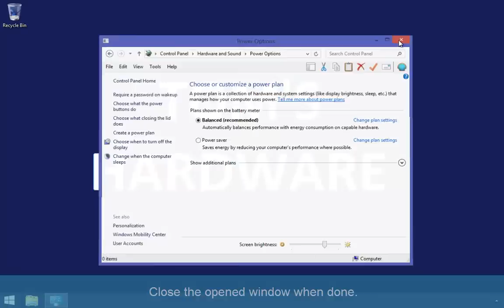Adjust Screen Brightness in Windows 8/8.1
Tutorial: Adjust Screen Brightness in Windows 8/8.1

Need a little more light to see your computer monitor? It's easy to adjust your screen brightness. It's as easy as going to the display options and adjusting a slider. This video will show you how.